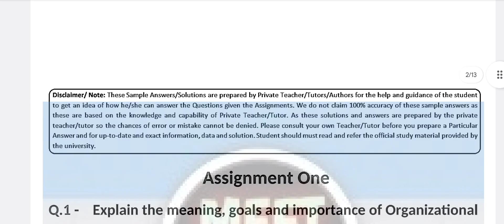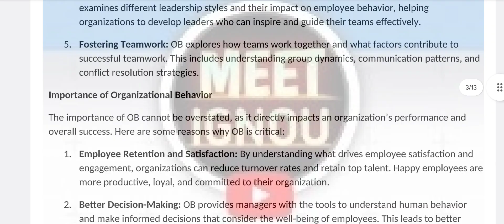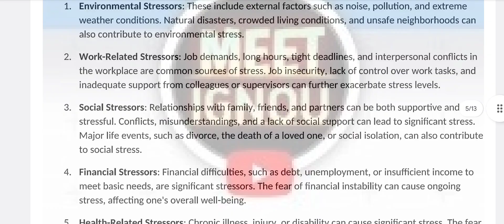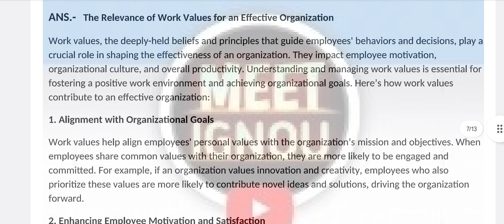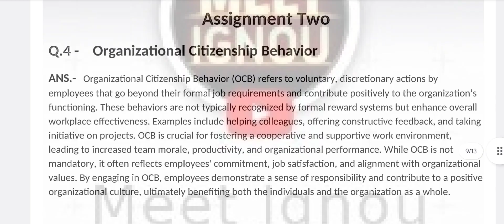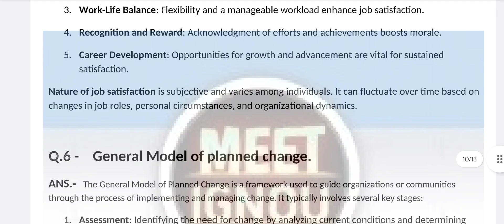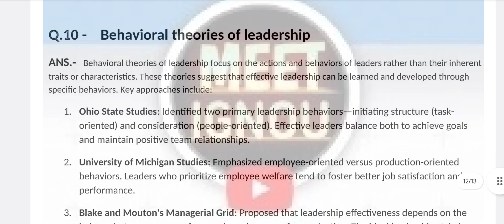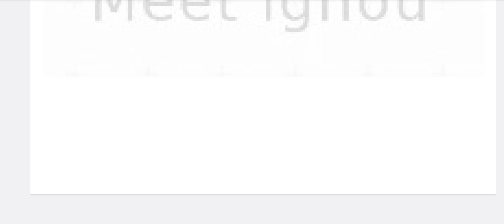BPCC 112 Solved Assignment 2024-25 // Organizational Behaviour //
Bpcc 112 Solved Assignment 2024-25 // Organizational Behaviour // meet Ignou 03

BPCC112_SOLVED_ASSIGNMENT_2024-25
bpcc112_assignment_2024-25